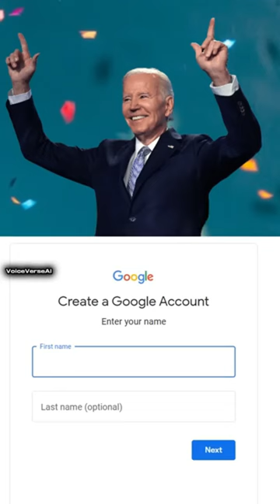VoiceVerseAI - The Complete Series (Part 3 - The Racism Era)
Here it is: All of the episodes of @VoiceVerseAI that were released from May 5th, 2023 to February 19th 2024! I hope you enjoy this movie!

NOTE: This is split into five parts.

Can anyone please stop talking about the racist memes please, and leave the continent Africa alone?